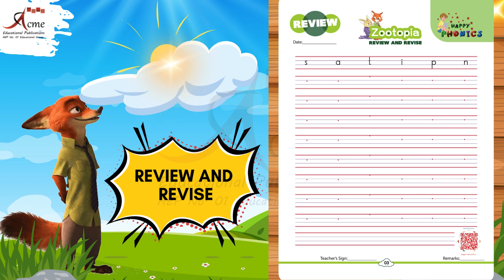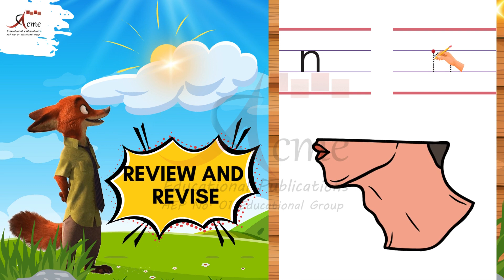HAPPY PHONICS: Formation| How to Write Small Letters | Learning abc for Preschoolers| EYFS-2| 3